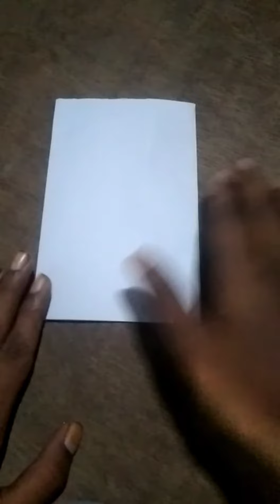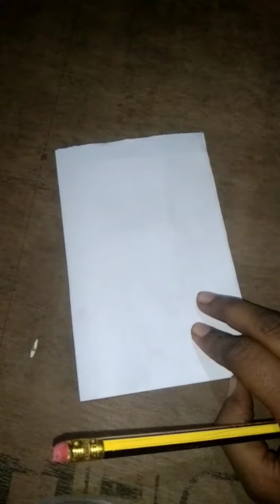teachers day craft 👩‍🏫